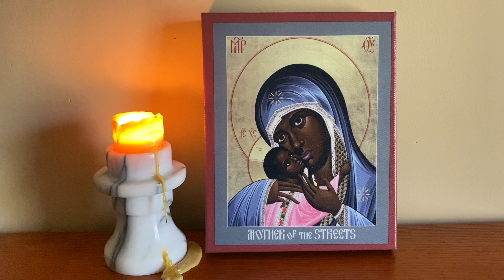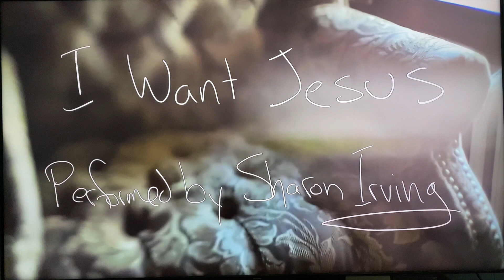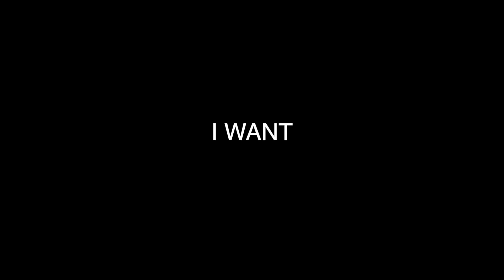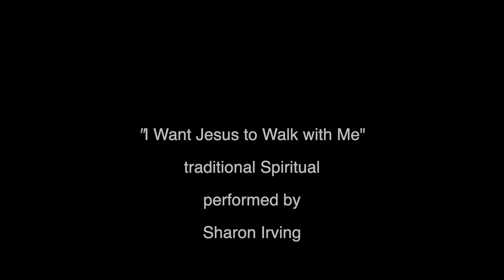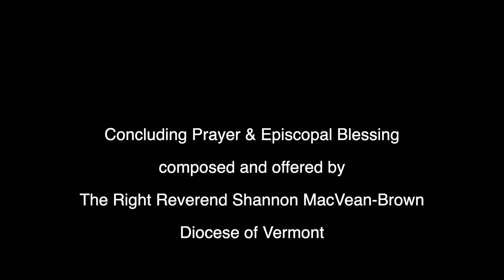I Want: Sophia's Children, Lent 2021 HD 1080p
Sophia's Children: Contemplative Worship in an Expansive Mode presents this Lenten offering, "I Want," a 20-minute service of prayers, music, and visual art.

In the first centuries of Christianity, Lent was observed as a community retreat, a time for restoring balance and equity and of yearning for God and for deeper community.

In this second Lent of Coronatide, for what do we yearn? What do we desire? What do we want? What do you want? What do I want?